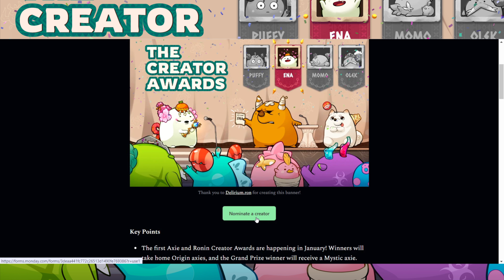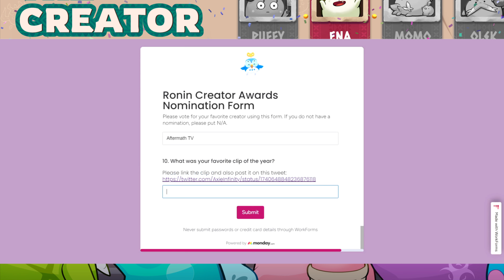ADDITIONAL STORAGE for FREE TO PLAY USERS SMALL STORAGE CHEST in PIXELS Game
Axie and Ronin Creator Awards

Additional Storage for Free To Play users
Small Storage Chest

Note: The overview and thoughts on this video is as of January 3, 2024. Kindly continue to do your own research (DYOR) and monitor the official social media platforms of Pixels and the Developers for further updates.